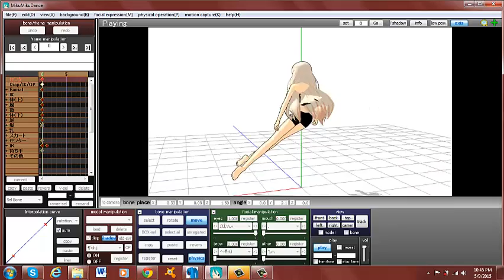What the fuck did I just do? o_O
I think I broke the model.

MMD is hard guys :c